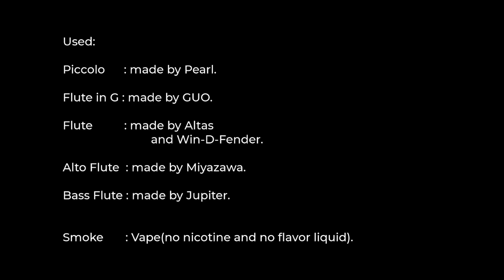フルートの空気の流れ実験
Q.これは流行り風邪関連の実験ですか？
A.実験のきっかけはそれだけど、単純に可視化って楽しいじゃん？

0:07 ピッコロ
0:36 G管フルート
1:08 フルート
1:47 フルート + Win-D-Fender
2:18 アルトフルート
2:57 バスフルート

ノーニコチンノーフレーバーの電子タバコで作った煙をフルートに通してみました。
初喫煙であまり身体に合わないのに練習やNG Take含めて30回以上吸って個人的には結構つらかったけど、こうやって「見える化」できるのは楽しいですね。

分類としては「エアロゾル(雲化する大きさの微粒子)」の実験ですかね。
空気の流れはおおむね見えるけど、「飛沫の軌跡」は全く見えないと思ってください。
あの流行り風邪には、あまり適用できません。

この実験から見えるのは、
・歌口付近からは、結構な推進力で空気の流れが吹いた方向に飛ぶ
・足部管からはまっすぐ空気が流れてくる
・キーからも空気が放出される
・Win-D-Fenderをつけると、前への息の流れを自分の近くへの流れに変化させる。
といったところですかね。

Q.今はやりの「フェイスガード」をつけるとどんな感じでしょうかね？
A.フェイスガード手に入れたら実験します。

※日本に於いてタバコは20才になってからですが、「ニコチンの含まれていない電子タバコ」は未成年制限はありません。が、健康面への良し悪しの見解や各自治体での規制が様々な為、この動画で興味を持った人は各自調べてください。
楽器への利用は、おすすめはしません。

[音楽＋物理実験してみた]再生リスト